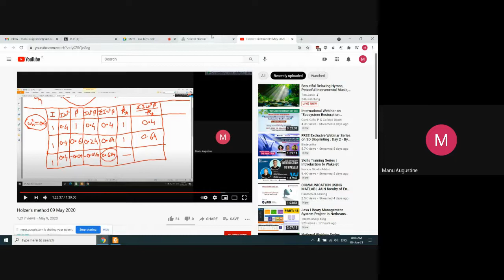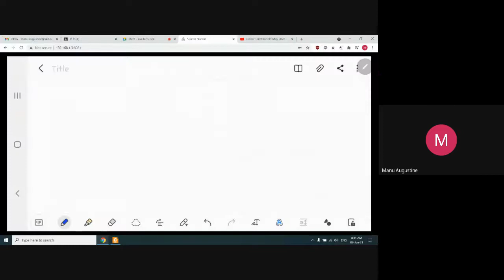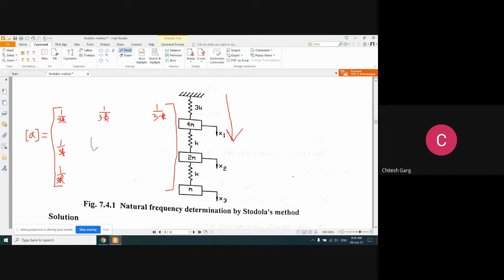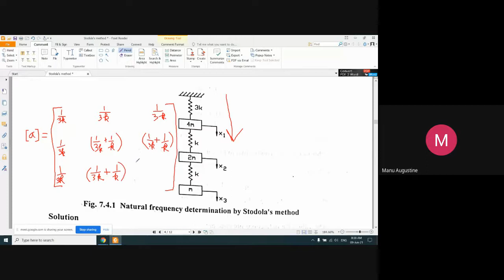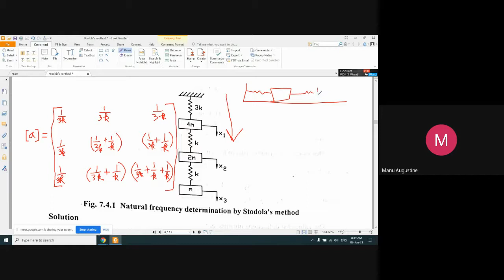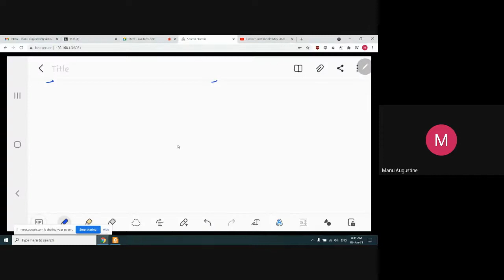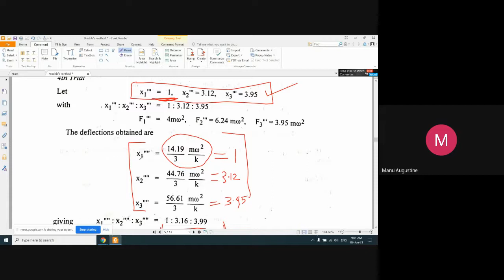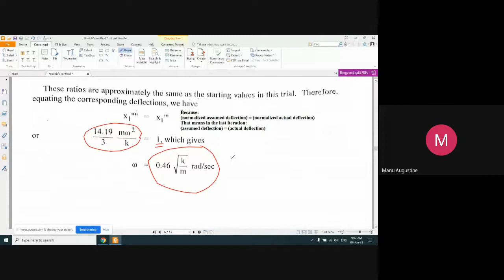MV Lecture - 46 (Stodola's method)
Stodola's method for finding approximate value of fundamental natural frequency of multi degree of freedom systems